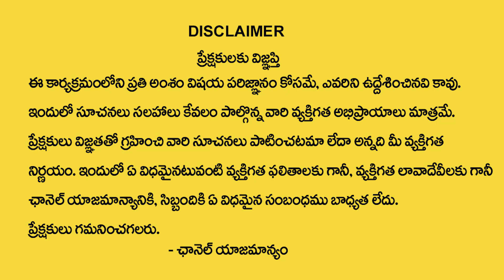nanaji patnayak : ఈరోజే పౌర్ణ‌మి | Significance of Magha Purnima 2024 | Pournami Remedies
WATCH► nanaji patnayak : ఈరోజే పౌర్ణ‌మి | Significance of Magha Purnima 2024 | Pournami Remedies